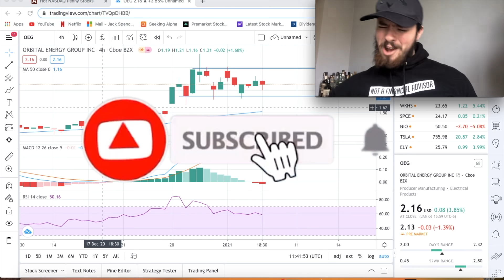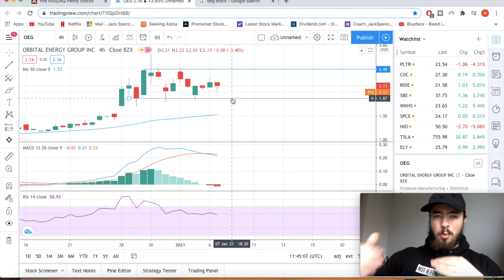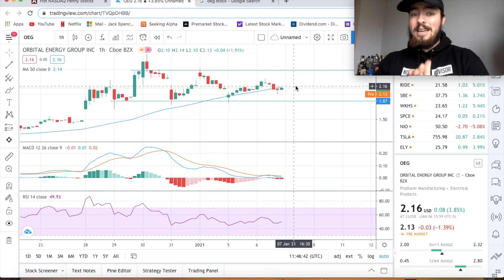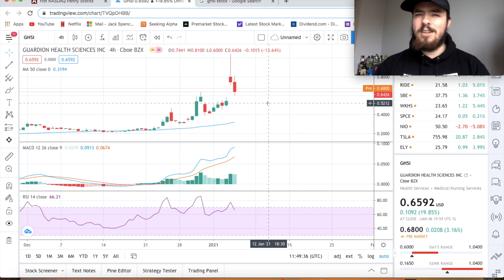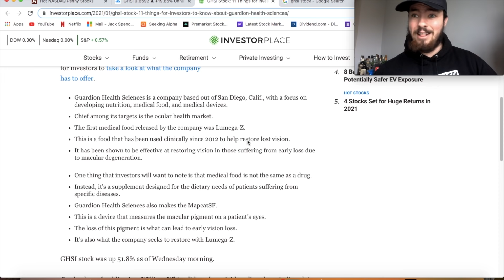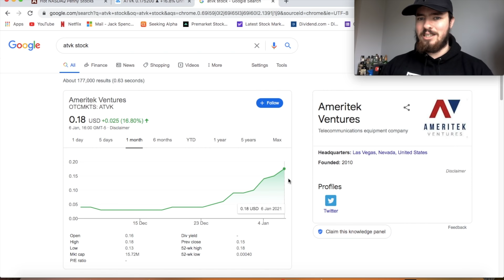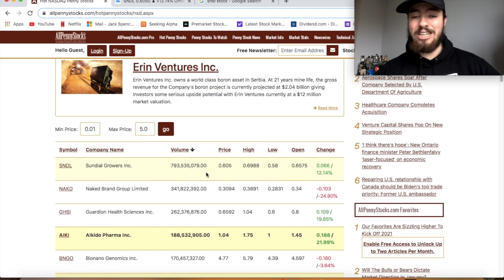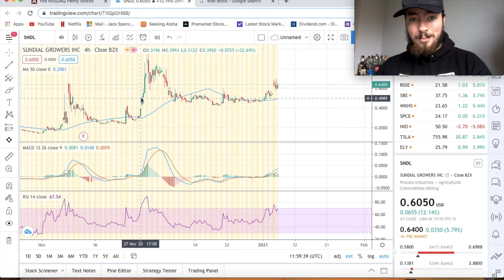THESE 5 PENNY STOCKS COULD EXPLODE SOON! - *TIME SENSITIVE*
4 FREE STOCKS on Webull!

OEG STOCK - 1:40

NAKD STOCK - 4:19

GHSI STOCK - 5:49

ATVK STOCK - 7:39

SNDL STOCK - 9:24